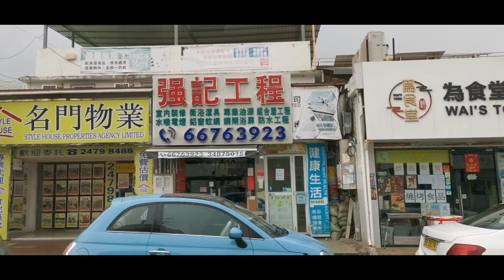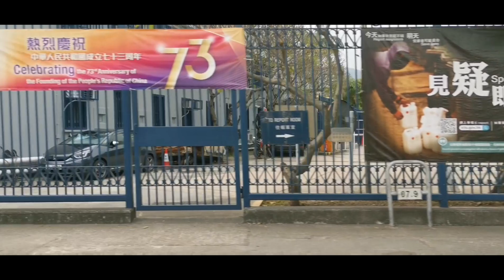Kamtin to Shui Kan Shek